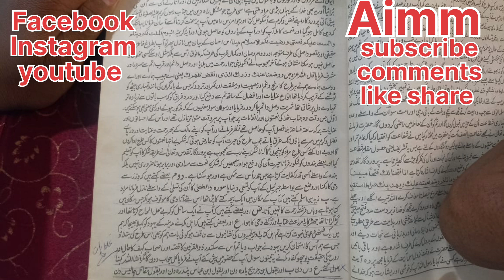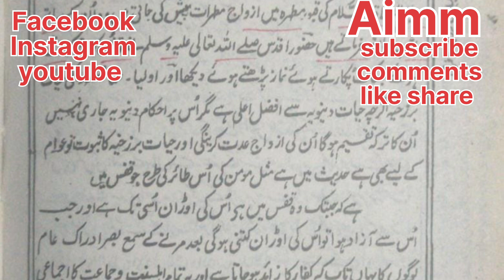hamare liye kisi maslaki mullah ki baat hujjat nahi hai